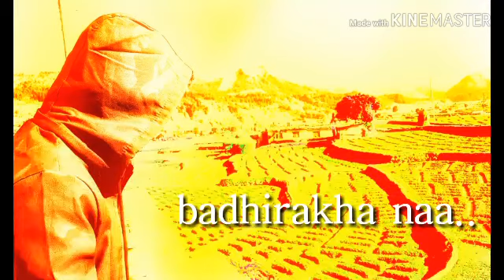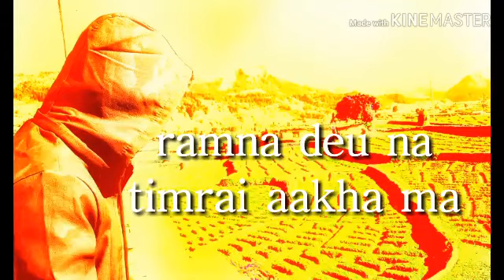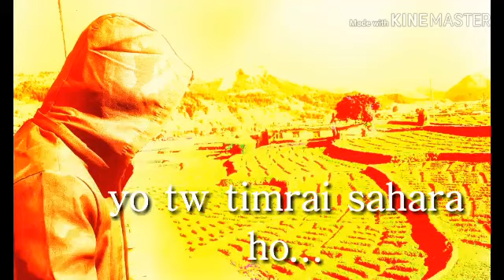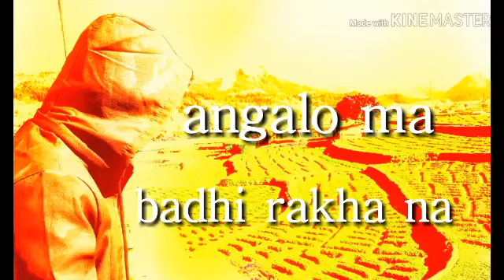parelima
lyrics of parelima, song by 1974 A.D